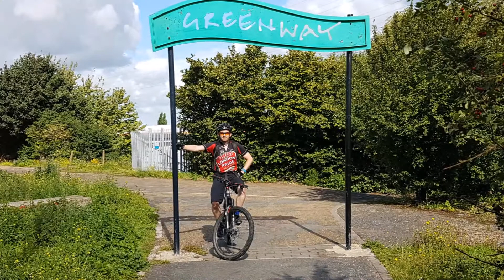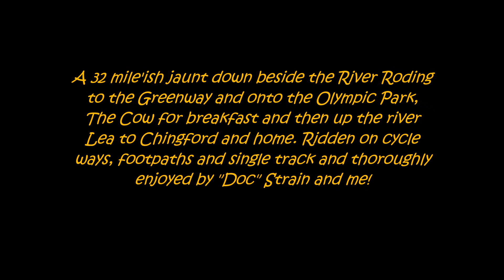Mountain Bike Trails, Buckhurst Hill to the London Stadium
A 30 plus mile loop from Buckhurst Hill to the Queen Elizabeth Olympic Park, via the river Roding & the Green Way, with a little blast on the MTB single track trail, then back along the river Lea to Chingford, with breakfast at the Cow, Stratford center. And thoroughly enjoyed by "Doc" Strain & myself.